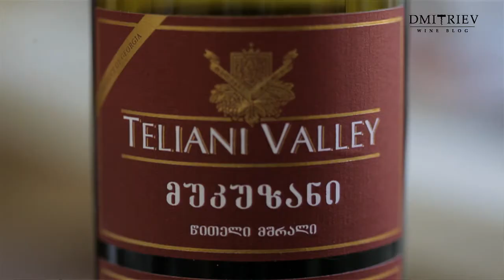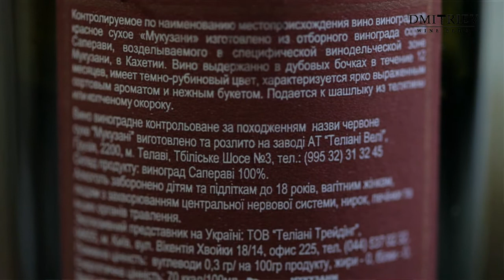Mukuzani, Teliani Valley 2006. Эпизод 186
Хотите знать больше о вине? Заходите в гости! Вино не любит одиночества.